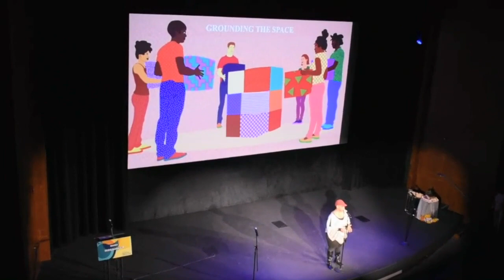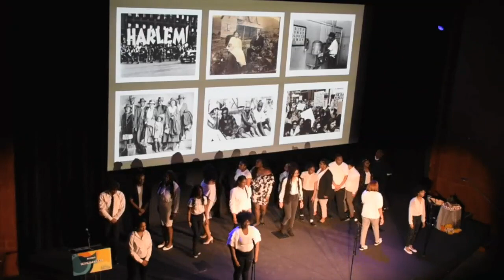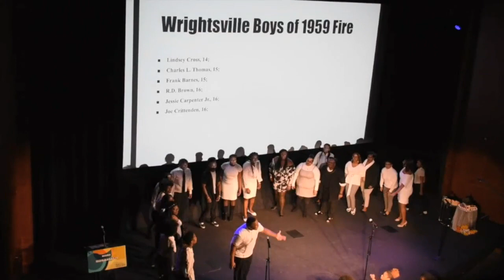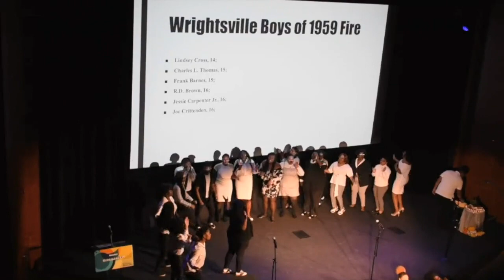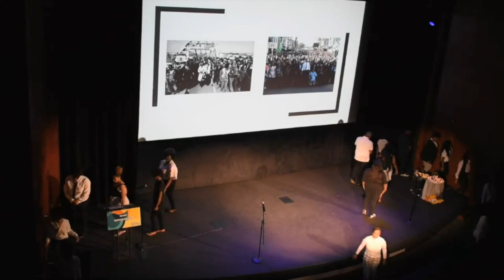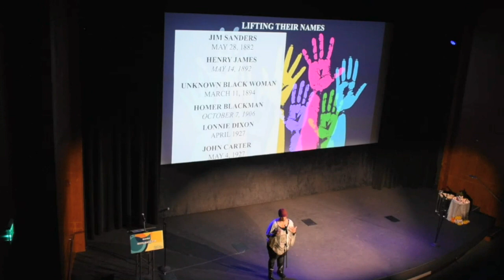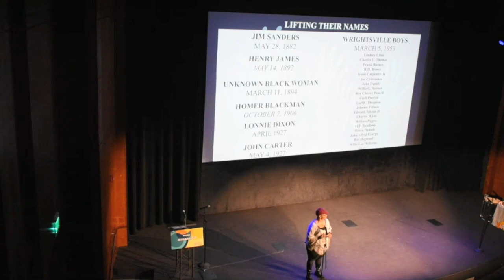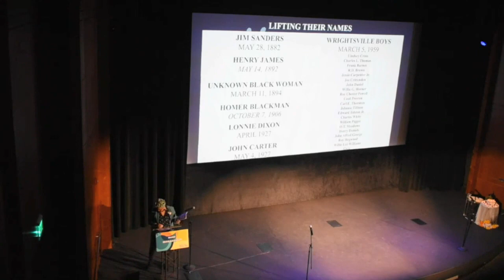Inaugural Observance of NDORH2020 in Ark. (Philander Smith College Creatives Special Performance)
APJMM Pulaski County Community Remembrance Project was the lead sponsor of the first National Day of Racial Healing officially observed in the State of Arkansas on January 21-22, 2020. The Philander Smith College Creatives (directed by Dr. Carla Carter) designed and performed a special memorial tribute to the 28 historical victims of racialized terror and violence in Pulaski County, Arkansas.